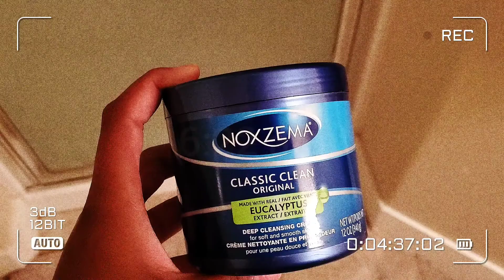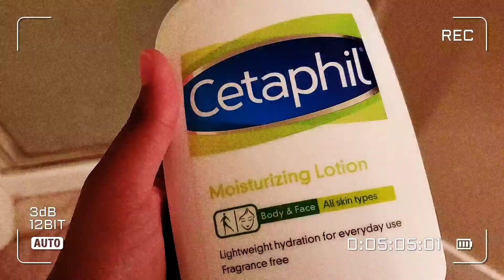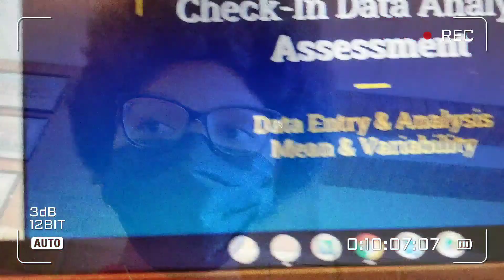a few days in my life | SCHOOL VLOGGG!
here are a few school days in my life from the PSAT, to literally Idek what happened Friday...

I love you guys and appreciate each and every one of you! ♥︎
   xo, simply c